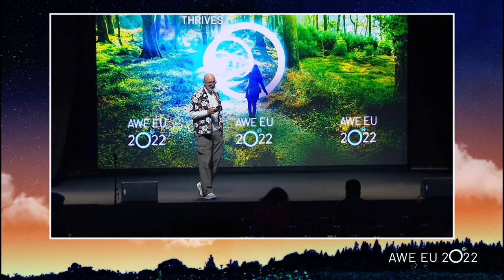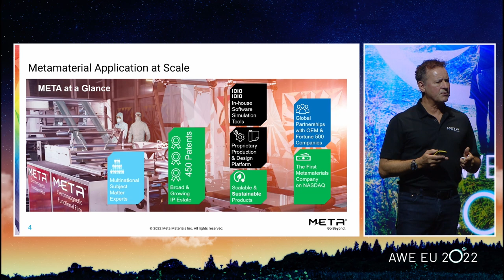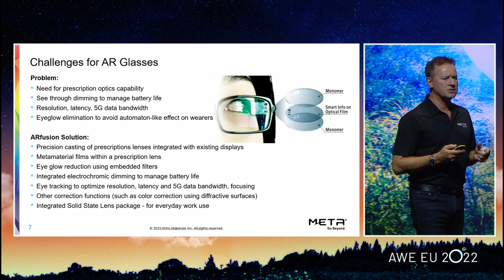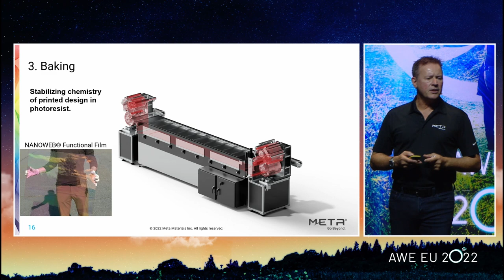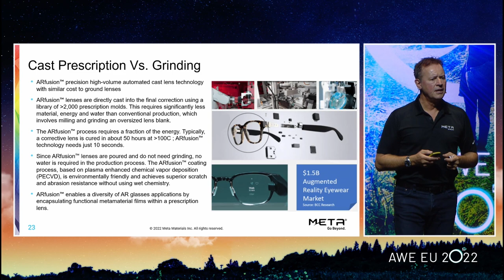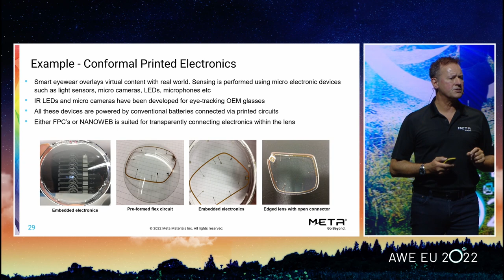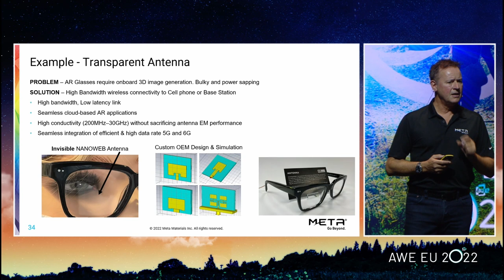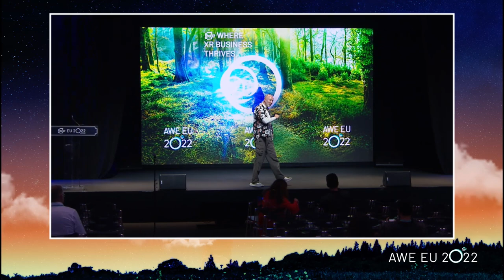AWE EU 2022 Day 1 Main Stage Metasurface Enabled Smart Glasses Physics that Go Beyond